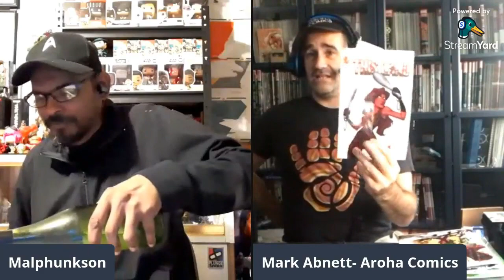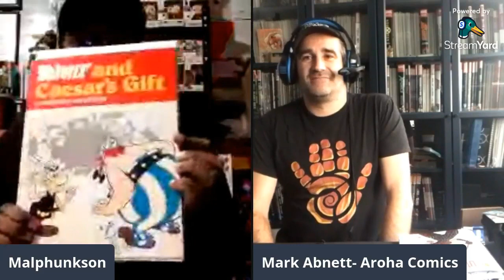The Narrative 2021 S11E02 Mark Abnett pt.2 Creating THIS LAND